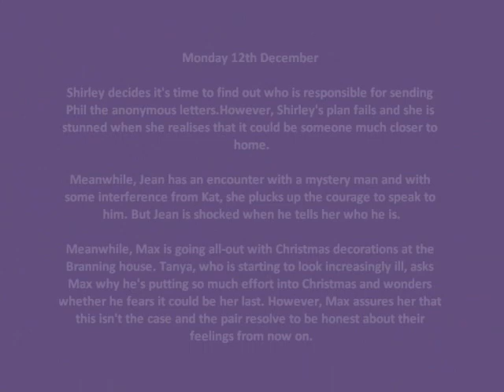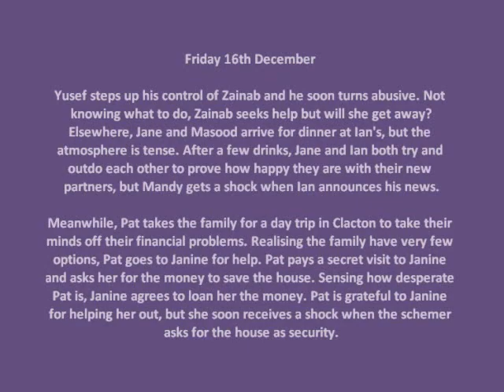Eastenders Spoiler 12th December - 16th December 2011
Eastenders Spoiler